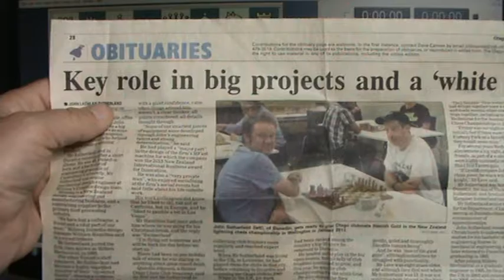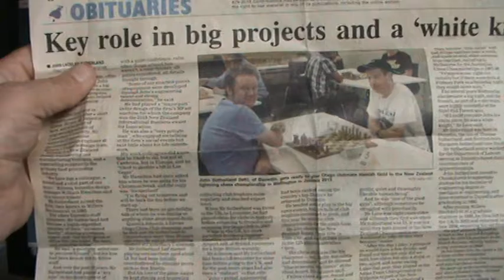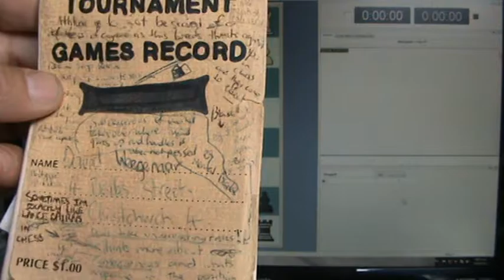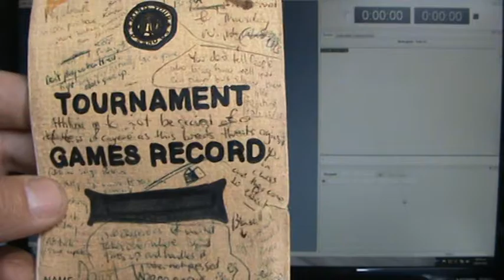Week 11 #7 David Weegenaar Free Chess LessoNZ Game today John Sutherland Otago Chess Champion Memory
Week 11 #7 David Weegenaar Free Chess LessoNZ Game today John Sutherland Otago Chess Champion Memory RIP John Sutherland Chess Genius.